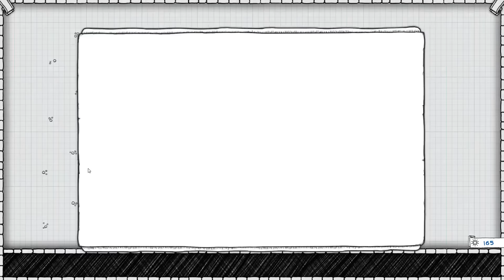Let's Play Guild of Dungeoneering Part 5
Let's Play Guild of Dungeoneering, shall we? In this Let's Play I'll be playing Guild of Dungeoneering with a little help from you guys! Drop your name in the comments section and I'll add you as one of my intrepid dungeoneers. Thanks for joining me, and let's start our let's play of Guild of Dungeoneering!

What is Guild of Dungeoneering?

Become the ultimate Dungeon Master as you bribe, entice and coax your heroes through their adventures on a quest to restore your guild to its ultimate glory!
Guild of Dungeoneering is a turn-based dungeon crawler with a twist: instead of controlling the hero you build the dungeon around him. Using cards drawn from your Guild decks, you lay down rooms, monsters, traps and of course loot! Meanwhile your hero is making his own decisions on where to go and what to fight. But will he be strong enough to take on the dungeon's overlord? In between dungeon runs you manage your Guild, building new rooms to attract new classes of adventurer and to expand your decks of cards with more powerful items and events.